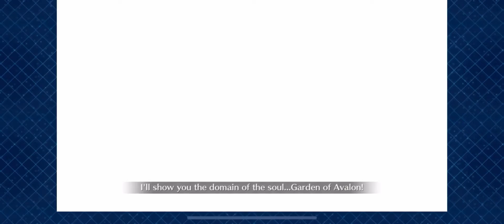Fate Grand Order Illyasivel von Einzbern Vs James Moriarty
Illya you Rock